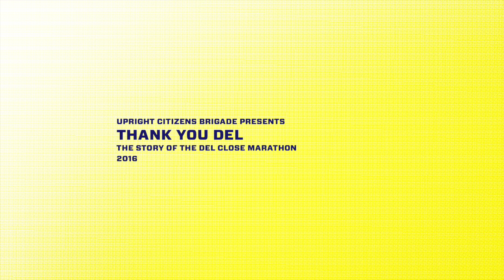Interview w/ Todd Bieber, Matt Besser & Matt Walsh Thank You, Del (Documentary) SXSW 2016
Matt Besser, Matt Walsh & Todd Bieber Thank You, Del: The Story of the Del Close Marathon Interview SXSW 2016